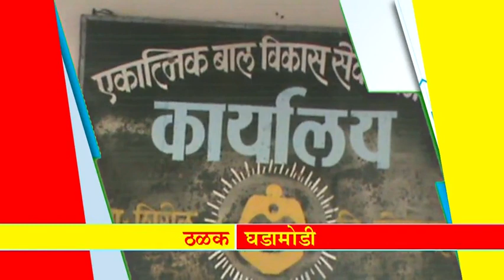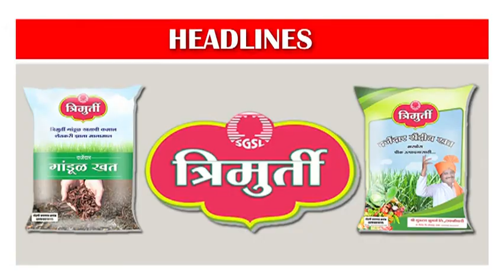महान कार्य न्यूज ०७ फेब्रुवारी २०१८ बुधवार ठळक बातम्या